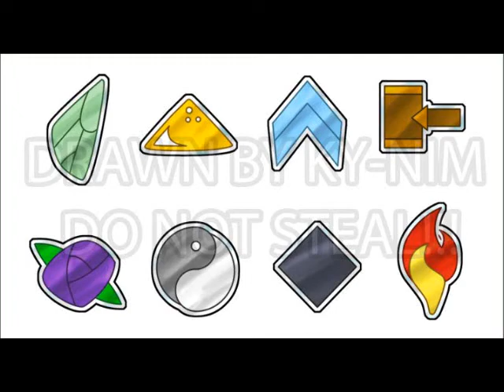akatsuki the muiscal 9 part 14